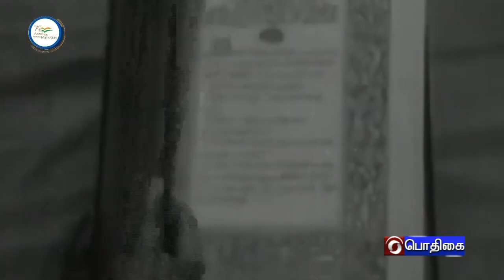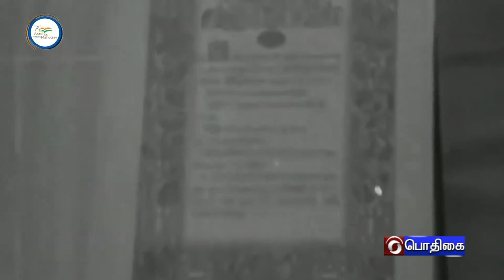AZADI KA AMRIT MAHOTSAV - TAMIL VERSION